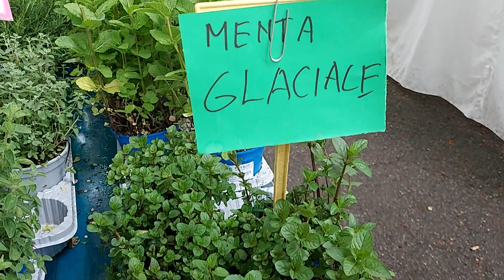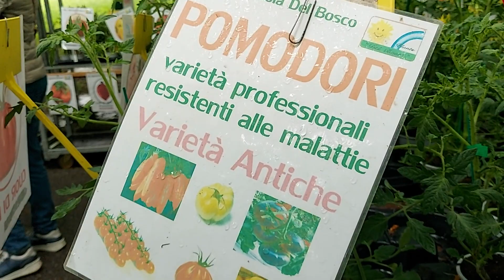PART5 | GIARDINI TERRAZZI GARDEN SHOW AND MOSTRA MERCATO |@LenVlogs62